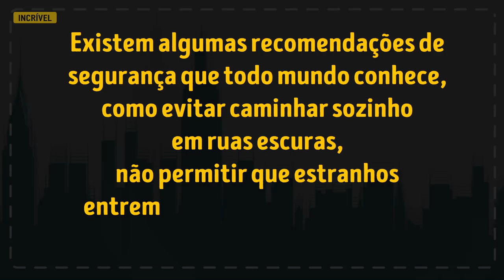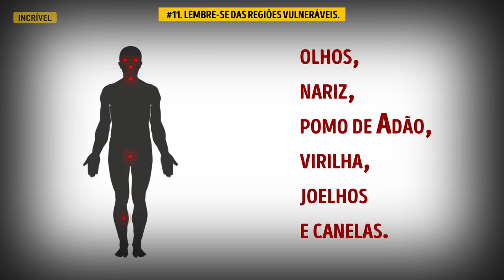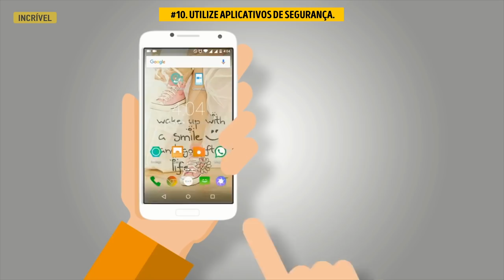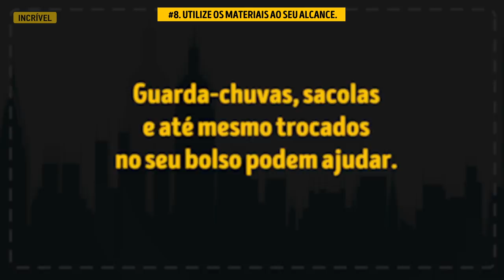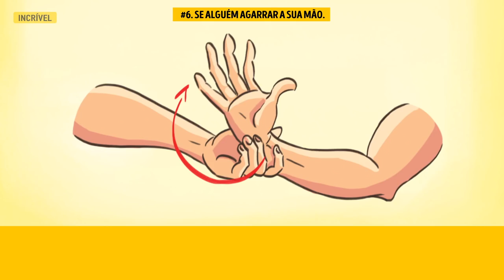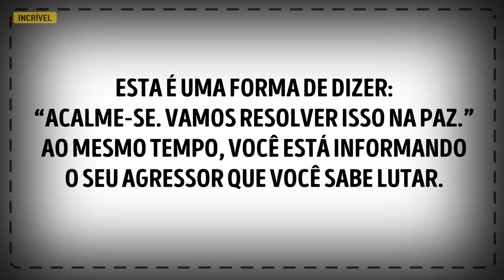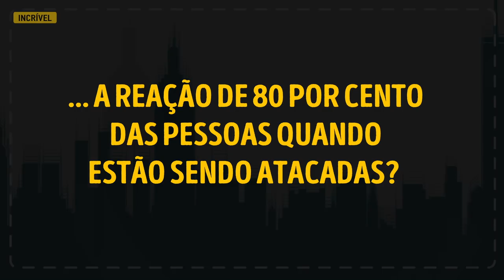14 Dicas de Autodefesa que Podem Salvar a Sua Vida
Como se comportar se alguém agarrar a sua mão? Onde ficar em um elevador? Que aplicativos de segurança vale a pena utilizar? Aqui estão 14 dicas de sobrevivência que podem salvar a sua vida um dia.

5-Minute Crafts Youtube: goo.gl/0f2h9p